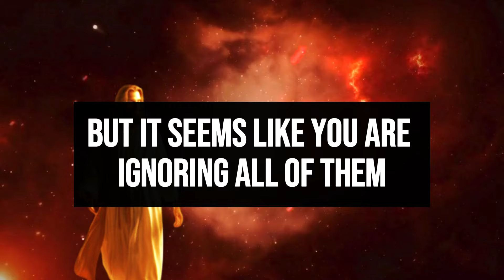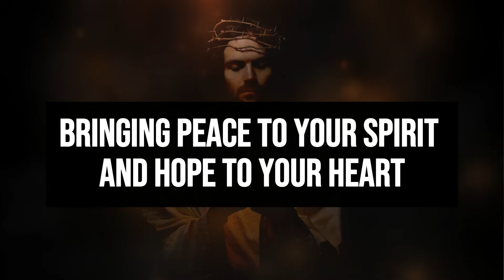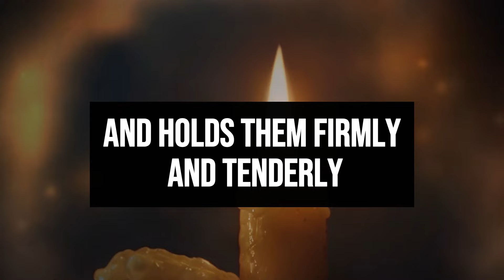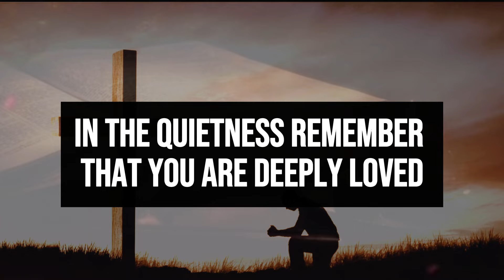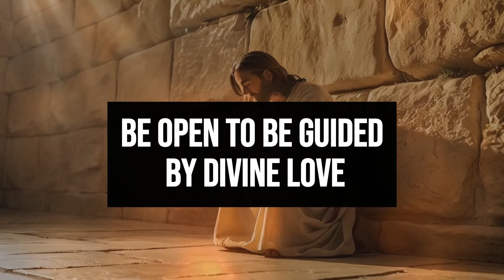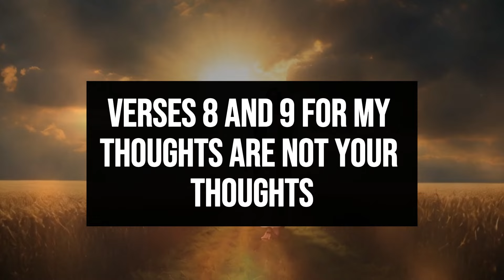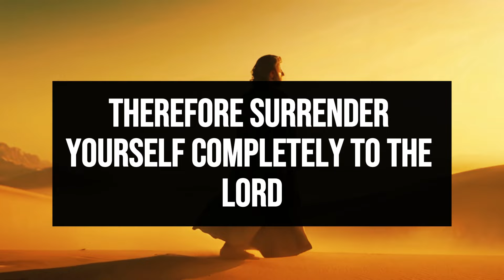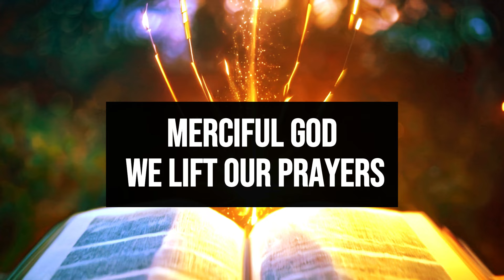👉SON, YOU WILL NOT HAVE ANOTHER CHANCE LIKE THIS! ➕DO NOT IGNORE!: God's advice today jesus 🙏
👉SON, YOU WILL NOT HAVE ANOTHER CHANCE LIKE THIS! ➕DO NOT IGNORE!: God's advice today🙏

1. God message for me today
2. God message for me
3. God message
4. God's message
5. God message for you
6. Message from god
7. God's blessings message
8. Jesus message
9. God's message for me today
10. God message tarot
11. God's message for me
12. God's message today
13. Message of god
14. Sermons
15. God's message for you today
16. Motivational
17. Message from universe
18. Urgent message from god
19. Universe Message
20. Faith quotes
21. Jesus quotes
22. Church
23. Joel Osteen
24. Bible quotes
25. Bible message
26. Quotes god
27. God's Motivation
28. Bible god quotes
29. Life quotes
30. Faith god quotes
31. Christian Motivation
32. The Lord Helps
33. God Helps
34. Grace for purpose
35. Jesus Status and Quotes
30. Faith god quotes
31. Christian Motivation
32. The Lord Helps
33. God Helps
34. Grace for purpose
35. Jesus Status and QuotesWelcome to 'God's Advice Today'! This channel is your haven for receiving daily spiritual inspiration that resonates with your journey. We bring you profound messages of faith, hope, and divine guidance, tailored to help you navigate each day's challenges.

👉Son, if you IGNORE THIS, the ENEMY will be pleased! DO NOT ALLOW THAT! - ➕| God's advice today 🙏